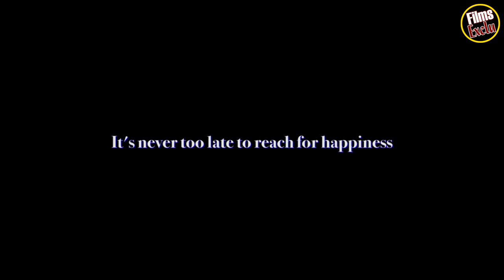❤ THE WILL Bande Annonce VO (2020) PASSIONFLIX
Découvrez la bande annonce
Résumé : Based on the novel by Kristen Ashley, The Will premieres February 14th, 2020. Only on PASSIONFLIX.

Suivez nous !